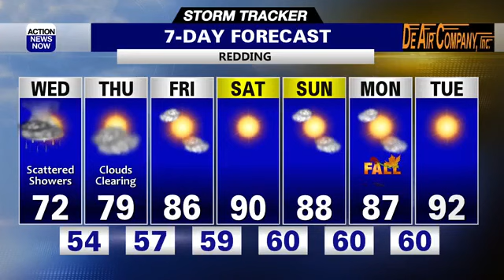Storm Tracker Forecast: Rainy today but sunny weekend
Scattered showers and thunderstorms today with highs around 70 but the sunshine returns for your weekend.